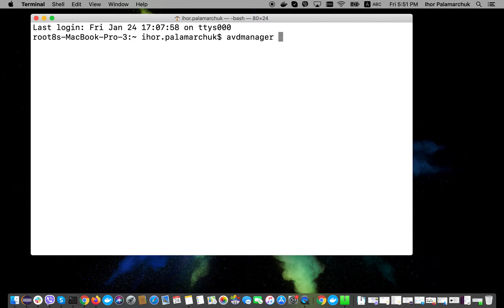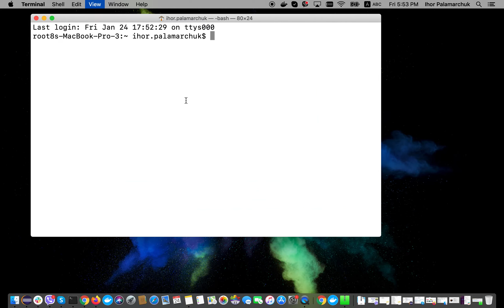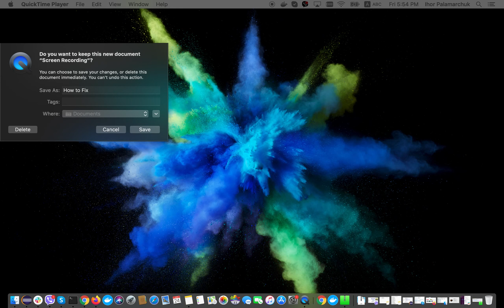How to Fix Exception in thread "main" java lang on Mac OS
Video Tutorial: How to Fix Exception in thread "main" java.lang.NoClassDefFoundError: javax/xml/bind/annotation/XmlSchema